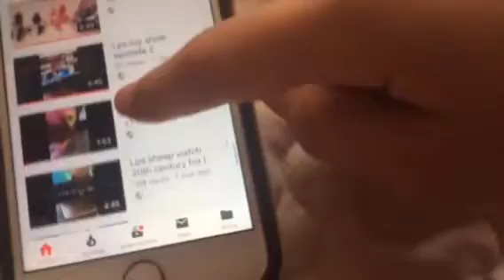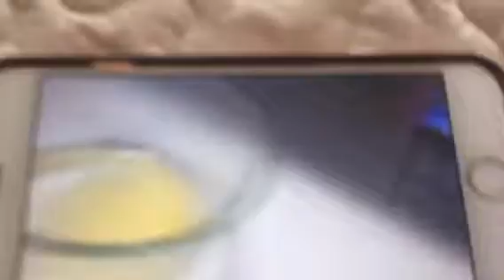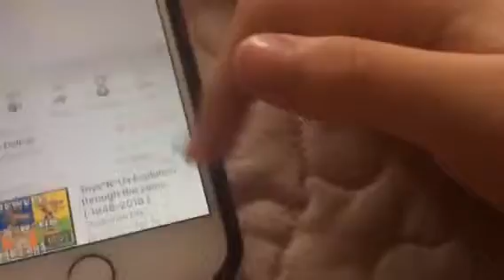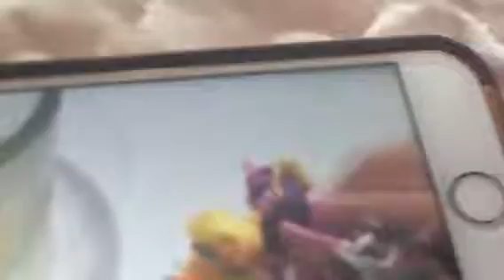Ponies thx bloopers / react